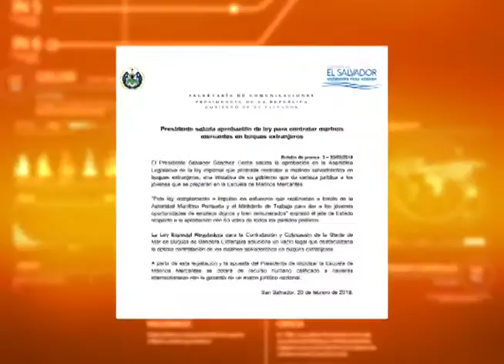Asamblea aprueba Ley reguladora para marinos mercantes que los protege y genera más oportunidades